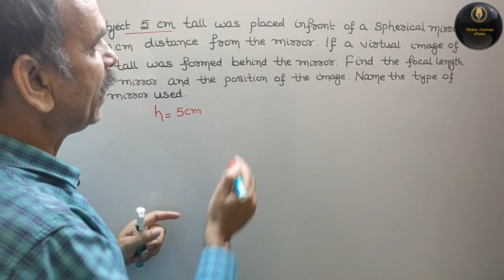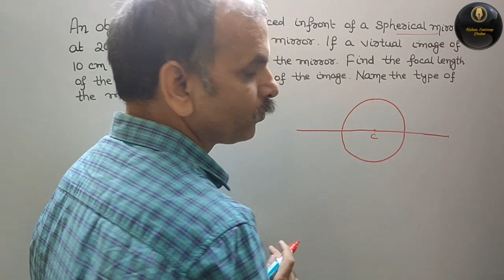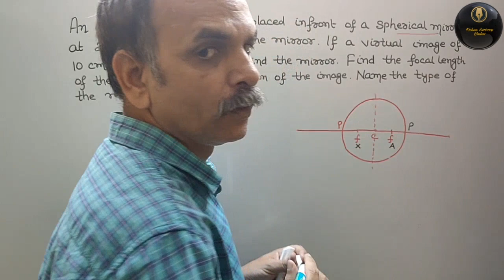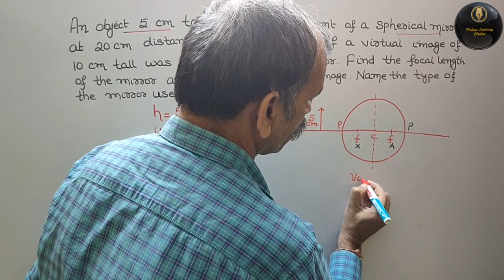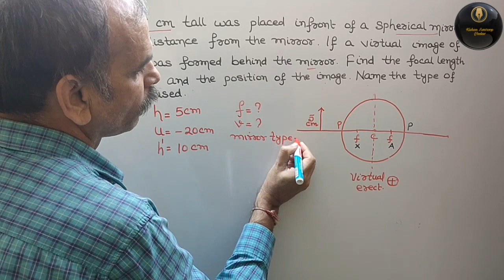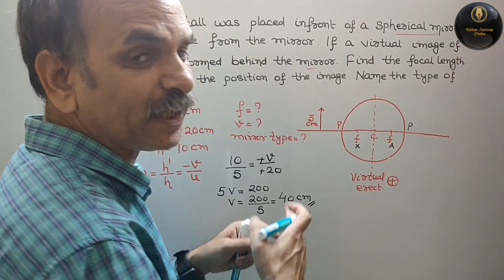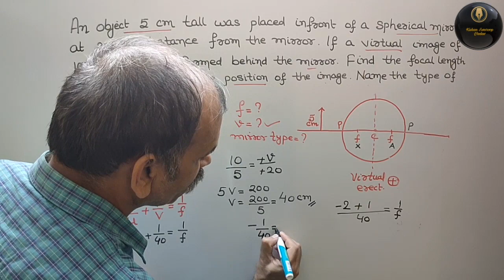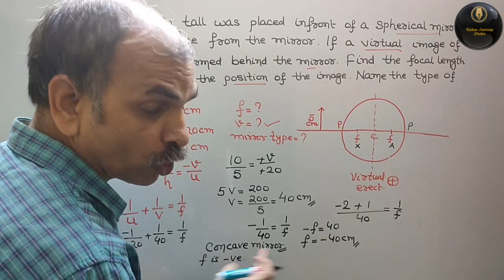An object 5cm tall was placed in front of a spherical mirror at 20cm distance from the mirror. If a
Spherical mirror